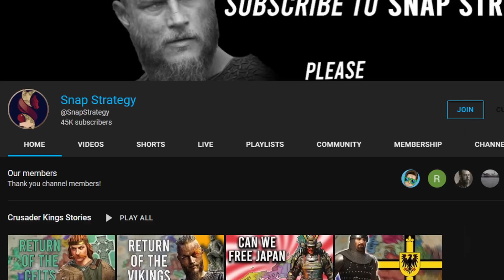Bringing the FRANKS to POWER in 479AD